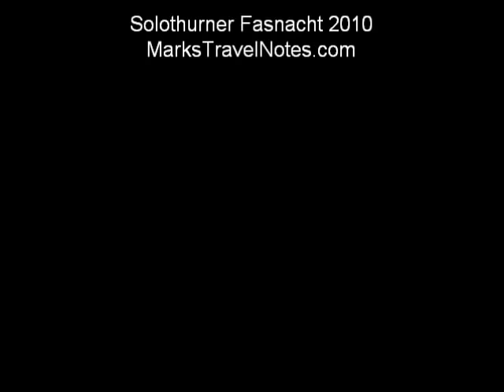Solothurner Fasnacht 2010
Cortege at the Solothurner Fasnacht 2010 on Fat Tuesday